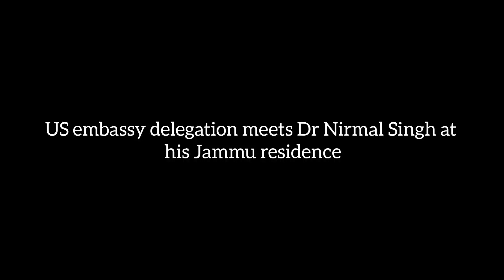US embassy delegation meets Dr Nirmal Singh at his Jammu residence